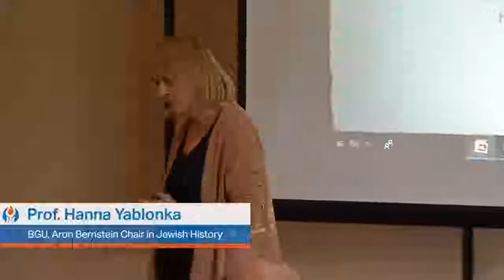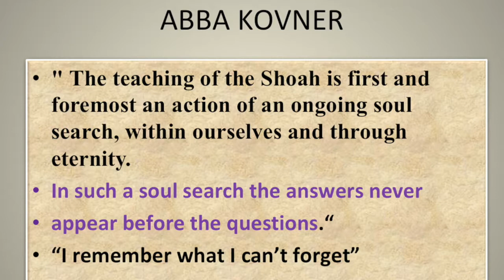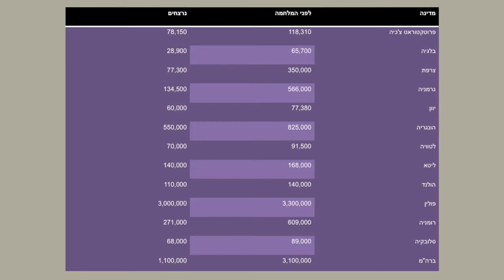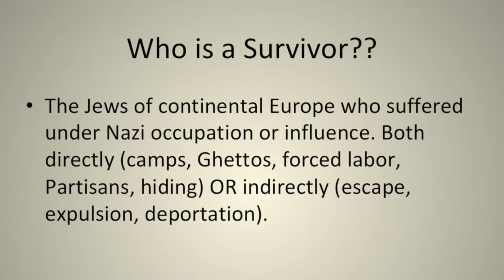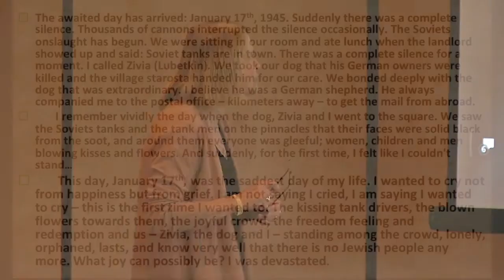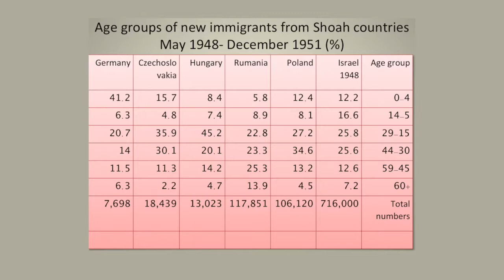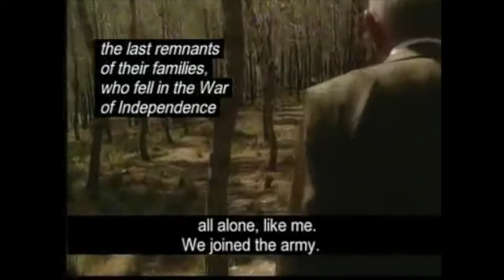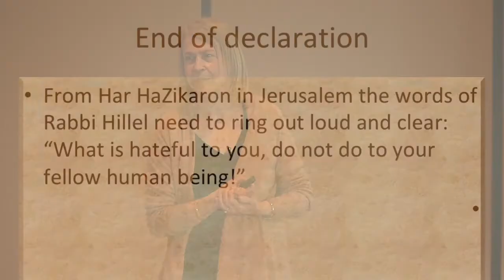Strength Through Adversity: The Legacy of the Shoah on Israeli Society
Watch Prof. Hanna Yablonka’s one-hour presentation on the Holocaust and its impact on Israeli society.